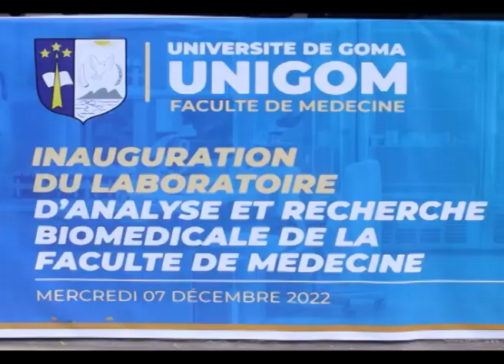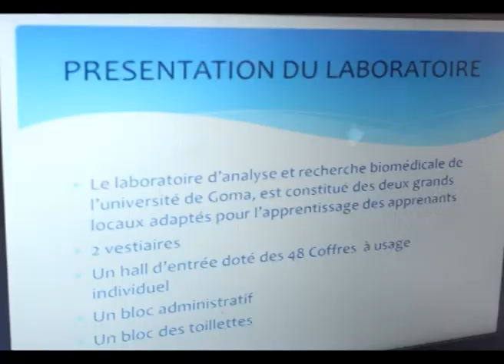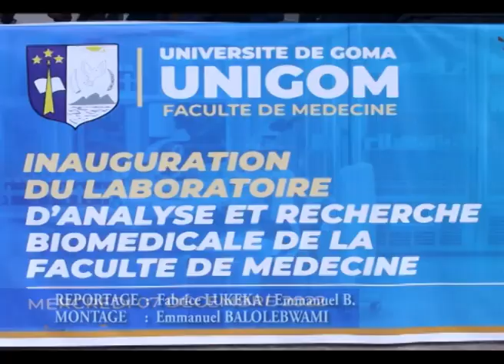Inauguration ce 7decembre du laboratoire de recherche et d´analyse biomédicale moderne de L´UNIGOM